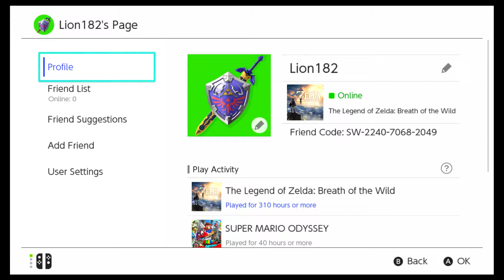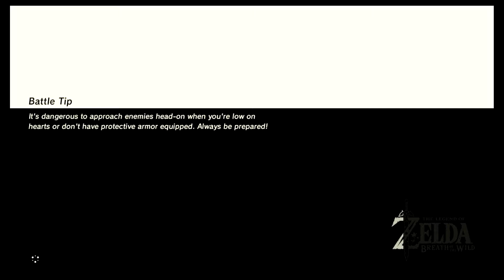The Legend of Zelda: The Champions’ Ballad Appreciation -Chapter 1